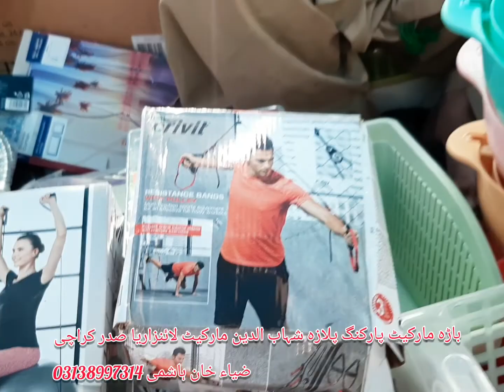نیو باڑہ مارکیٹ انیڈ نیٹو مارکیٹ نزد پارکنگ پلازہ شہاب الدین مارکیٹ لائنزاریا صدر کراچی